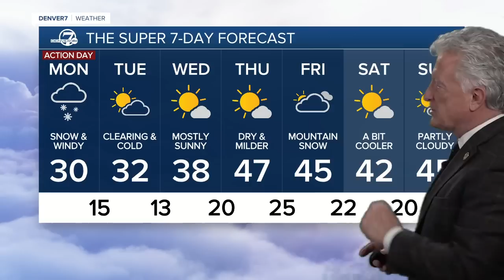Sunday evening forecast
Sunday evening forecast with Mike Nelson.